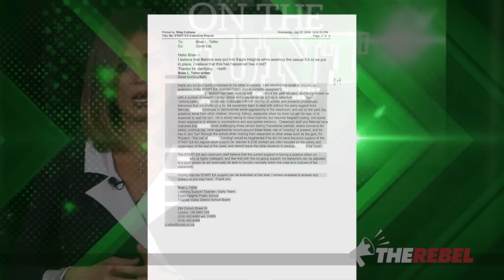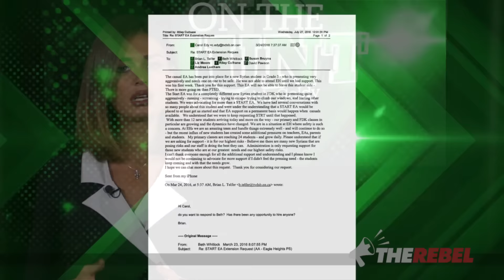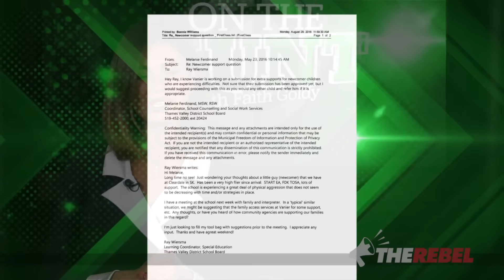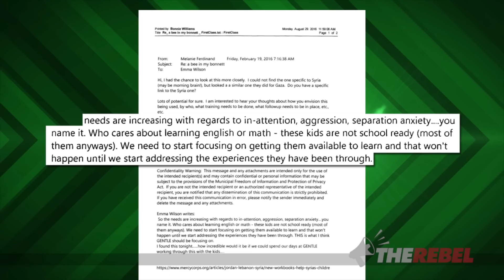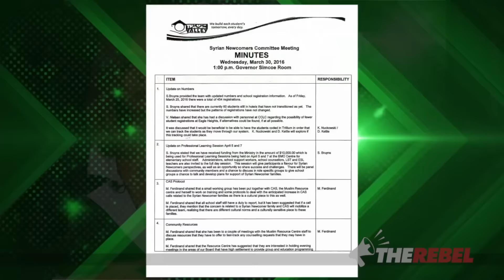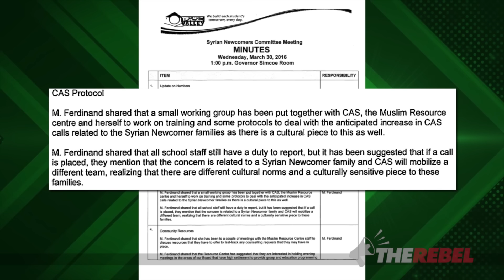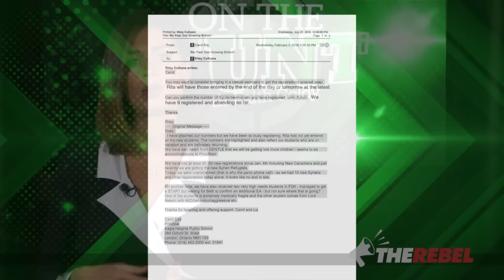Migrant violence in Canadian schools (Part Two: Southwestern Ontario)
Faith Goldy of TheRebel.media continues her exclusive reports on Syrian migrants causing havok in Canadian schools, this time in the London, Ontario area. MORE